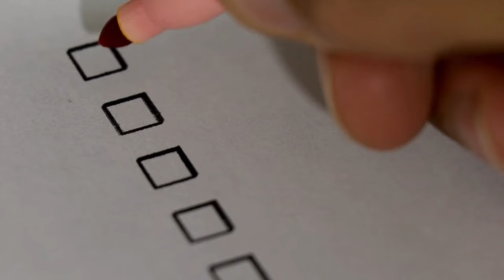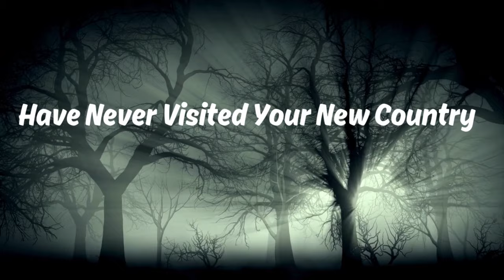Find the MOTIVATION to Move abroad | Five things that are holding you back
Do you dream of living abroad but find yourself stuck in a rut, lacking the motivation to take the necessary steps? You're not alone! In this video, we dive into the five common reasons why you might be struggling to make progress towards your goal of moving abroad, and more importantly, how you can overcome them.

Tune in and kickstart your journey towards a new life in a foreign land!

☀️ COMPLIMENTARY Discovery Session (if you have mental blocks that keep you from doing what is required to move abroad)

PAID Information Session with Patricia (if you  have a list of questions you think I can answer based on my experience)

MY BOOKS

📘 My Second Book “Live a Bold Life”
Version française “Ayez de l’audace
📙 My First Book “Growing Bold”
Version française “Vivez une vie d’audace”

Other Resources

EXPLORE FRANCE and LEARN FRENCH from the comfort of your living room with 🎞️FRANCE CHANNEL streaming platform